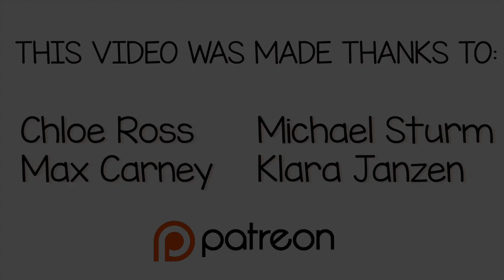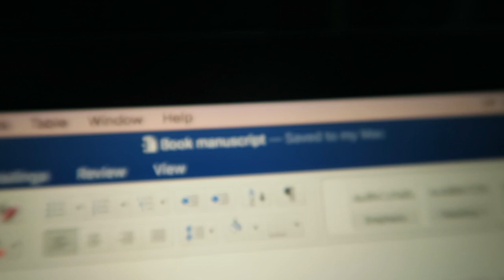A Week Ago... I Was Groped by a Dog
A Week Ago I reminisced about being a musician, celebrated International Women's Day and went to Magic Rock Tap and was groped by my friend's doggo!